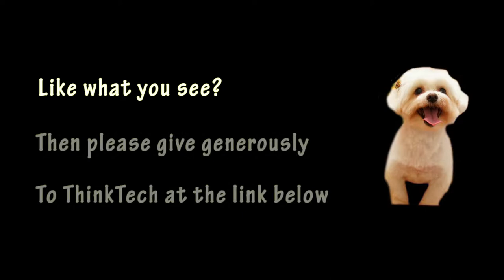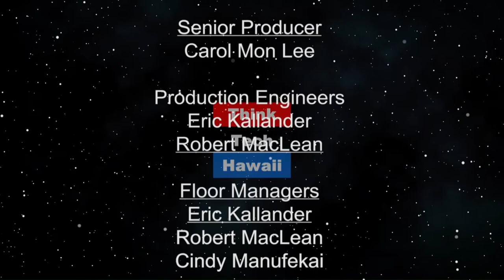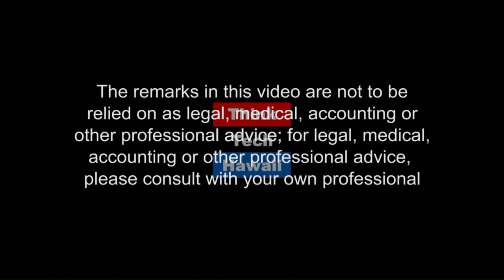How to do Foreign Policy without doing Policy (Global Connections)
Global Connections.  Jay Fidell and Carlos Juarez discuss the United States' foreign policy

The hosts for this episode are Jay Fidell and Carlos Juarez.